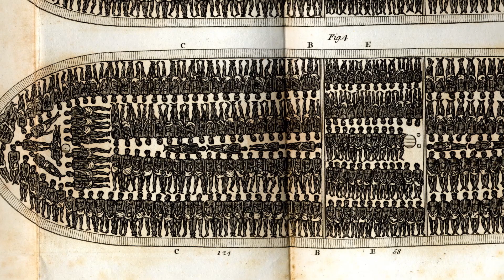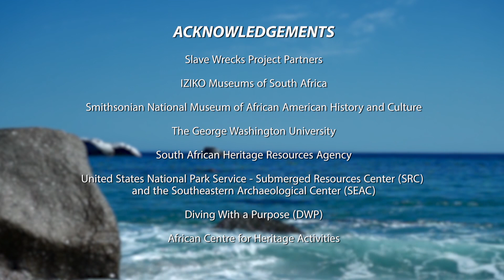The Story of the São José Shipwreck - Full Version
In June 2015 a story buried by water and sand for hundreds of years off the coast at Clifton Beach can finally be told.
Thanks to the dauntless researchers and divers from Africa and the Americas who have worked together for years to bring this tragic yet inspiring tale to the surface, the legacy of the São José slave ship and a fateful day in December 1794 is coming to light.

Iziko Museums of South Africa in collaboration with the Smithsonian National Museum of African American History and Culture, and George Washington University will announce the findings of an international research partnership.
The SlaveWrecks Project provides new knowledge on the Transatlantic Slave Trade, focusing on the São José ship wreck, discovered off the coast of Cape Town, South Africa.